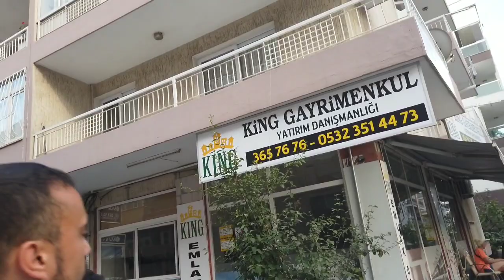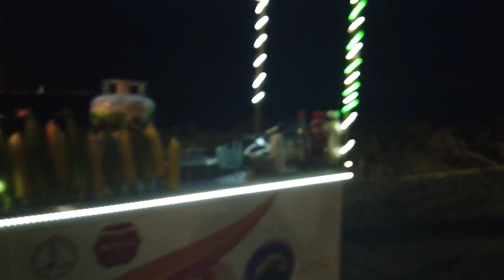VLOG #209 VOLANDO COMETA /PERUANA VIVIENDO EN TURQUIA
SI QUIERES VER PRODUCTOS DE MI TIENDA

✔ PERUANA VIVIENDO EN TURQUÍA